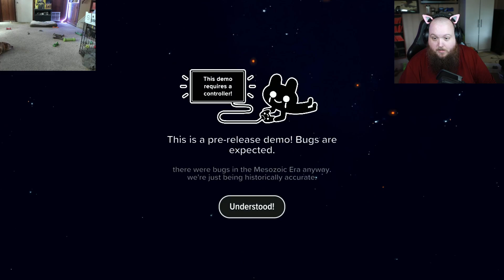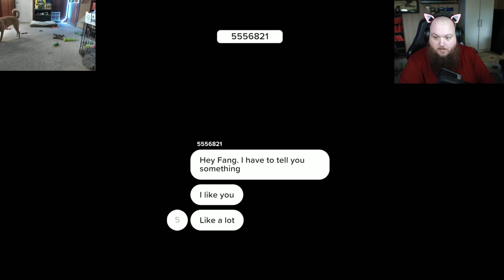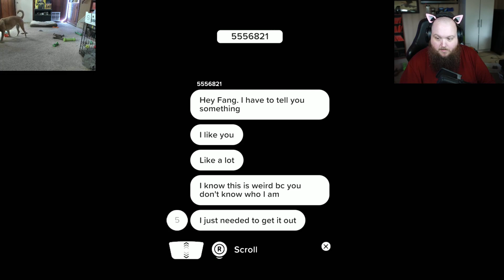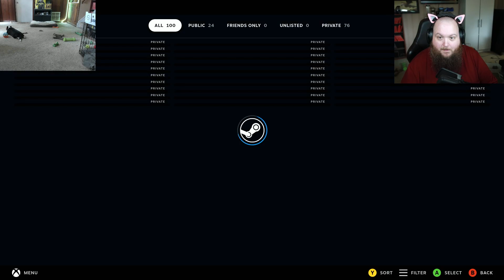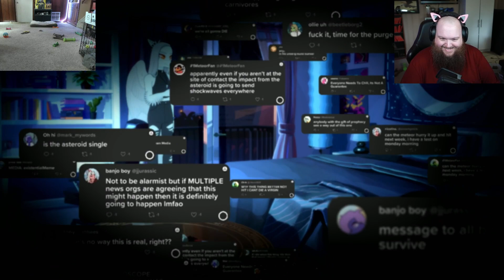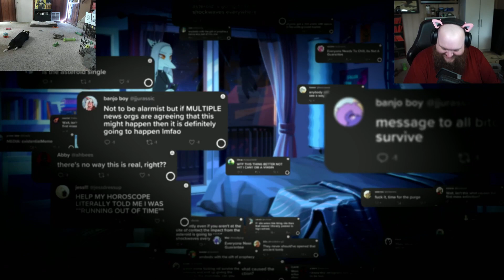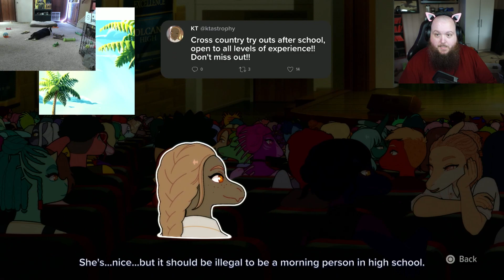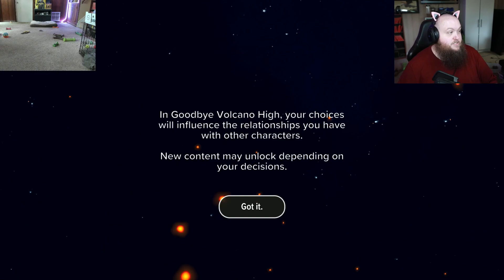Goodbye Volcano High Steam Next Fest 2023 Demo playthrough